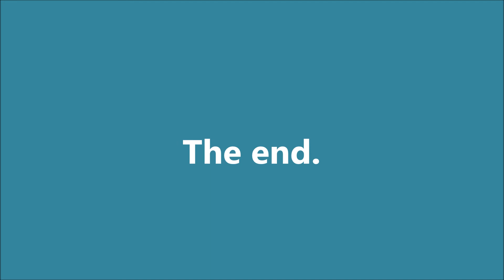Raymond Weil v. Theron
Professor Dennis Tonsing discusses Raymond Weil v. Theron.  Reading and briefing cases are both important aspects of the study of law - especially during the first year.  This video is not meant to replace those essential activities, but rather, to supplement them.  Suggestion: read and brief the case before viewing the video; then check your brief to see if it needs editing after you have watched the video.

Are you looking for free study tips on how to excel in law school?

This video may contain copyrighted material, used here exclusively for academic purposes.